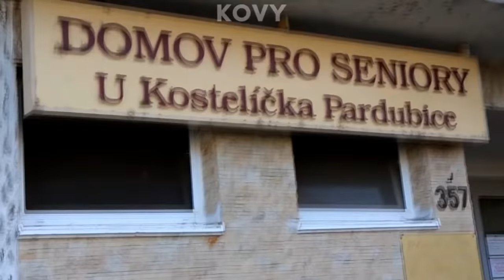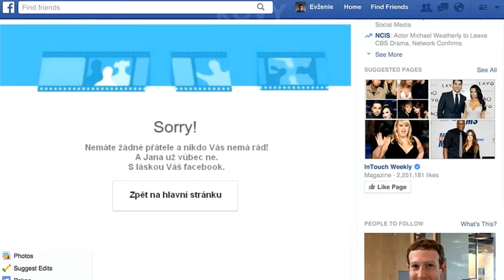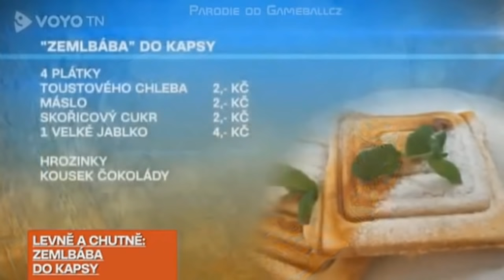Nejlepší scénky Kovy | Gameballcz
Moje videa nemají ponižovat ani urážet youtubery ... jde pouze o zábavu ...pokud dotyčný youtuber či youtuberka která bude ve videu a bude s tím mít nějaký problém, poprosil bych o žádost kterou může napsat na můj email : Spolupráce/business : ...a v případě žádosti o odstranění videa budu respektovat daného vlastníka/vlastnici a video bude smazáno.